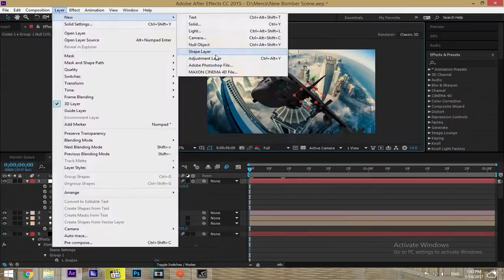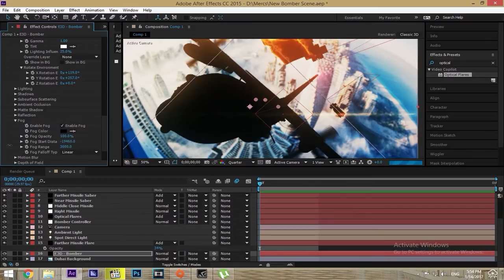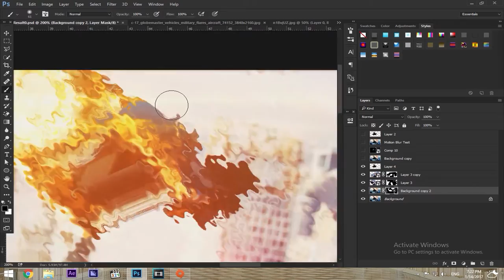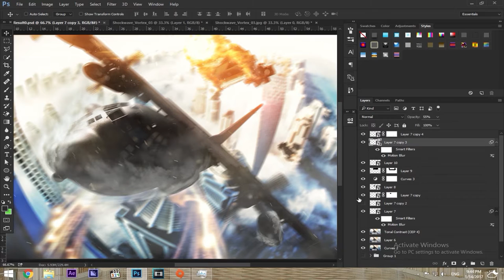Mayday - [Photoshop - After Effects] | Spectrum Split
So, that's an advanced speed art, I guess. It's been a while since I produced a speed art, so, I thought that it will be a cool idea to be made.
I really hope that you will enjoy it, guys! :)

Story:
Pilot Mark Right, detected a weird incoming objects, which can't be identified. Mark then, warned the passengers, and beeps can be heard all over the plane, and his last words were: ''Mayday, HELP, HELP Mayday''. After 5 seconds, they were no more.